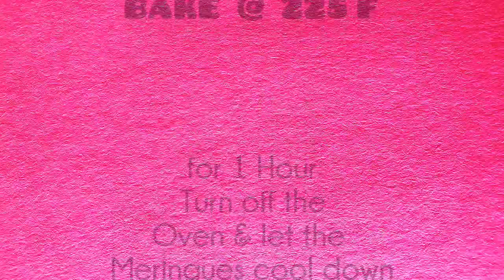How to make meringue cookies | Galaxy meringue kisses recipe by topstovebaking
Super easy galaxy meringue recipe. Use as toppings for desserts or just enjoy them as they are.

INGREDIENTS

- 2 Egg whites
- 1/4 Tsp cream of tartar
- 1/2 Tsp va
nilla extract
- 1/2 Cup sugar
- Gel food coloring

Notes:
-Turn off the oven and leave the meringue in the oven after baking time, for about 1-2 hours

- Keep meringue in a airtight container in a cool and dry place and layer parchment paper between them to avoid moisture, which can make them soft.
They remain fresh for 2 weeks at room temperature.

- If they become soft bake them at 225°F for 10 minutes.